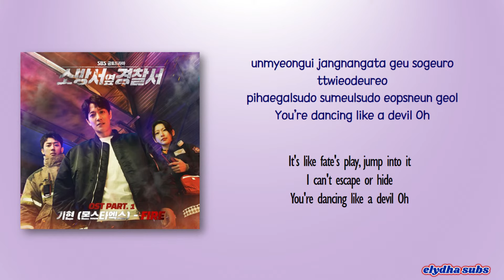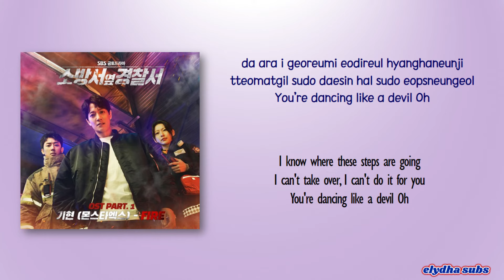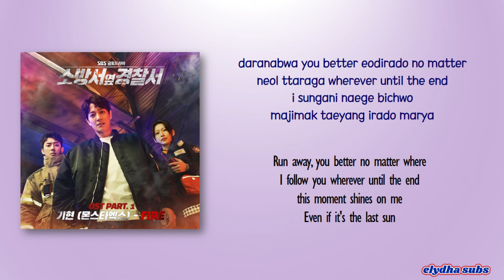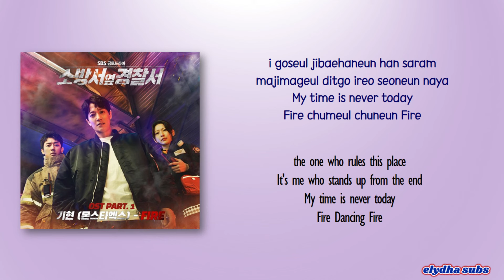Kihyun – Fire [The First Responders OST Part 1] [Color_Coded_Rom|Eng Lyrics]